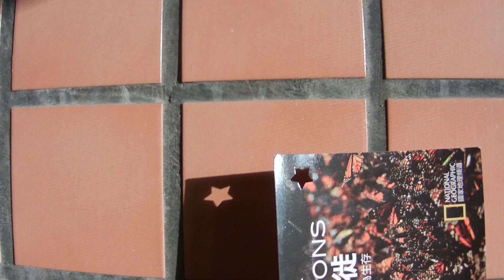星狀孔的日偏食針孔成像觀察